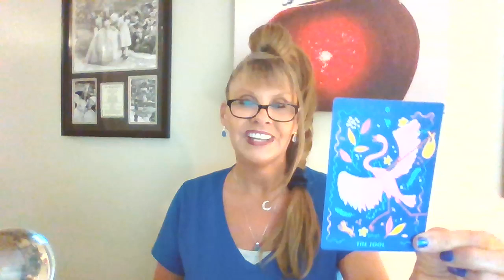ARIES♈LOVE💖TAROT "THIS UNEXPECTED CONNECTION STIRS SOMETHING DEEP WITHIN YOUR HEART"💖